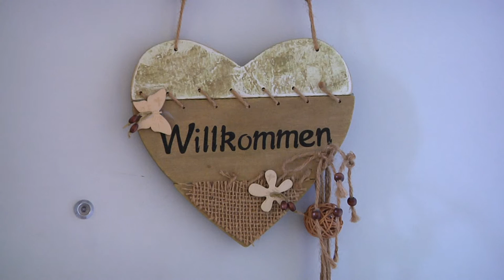Stadtsparkasse München hilft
Trotz festem Arbeitsplatz lebte Thomas Moses über 2 Jahre lang auf der Straße. Mit Hilfe der Stadtsparkasse München hat er nun wieder ein Dach über dem Kopf. (Quelle münchen.tv / 02.2017)